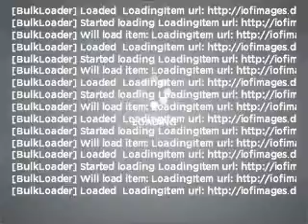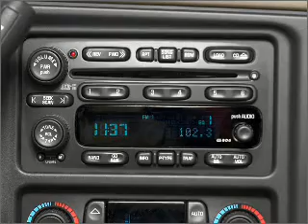2004 Chevrolet Avalanche - Fort Worth TX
Year: 2004
Make: Chevrolet
Model: Avalanche
Trim: 1500
Engine: 5.3 liter 8 cylinder 16 valve
Transmission: 4-Speed Automatic
Color: Pewter
Mileage: 120628
Address:
9101 Camp Bowie West